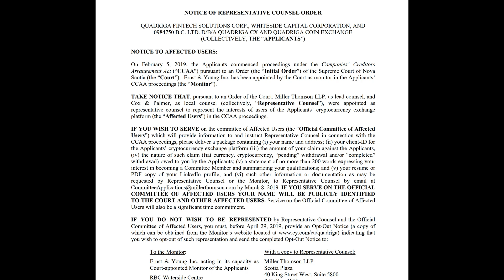BITCOIN FRONTIERS INTRO RECRUITS & QUADRIGACX UPDATE